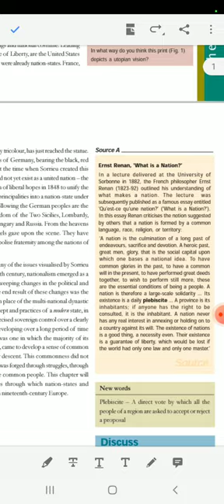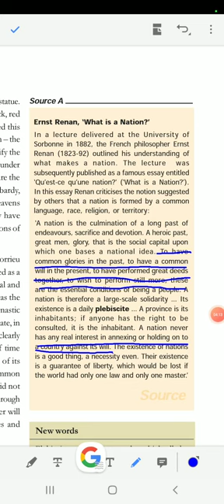class 10th The Rise of Nationalism in Europe. Source A - Ernst Renan ,'what is a Nation. explanation